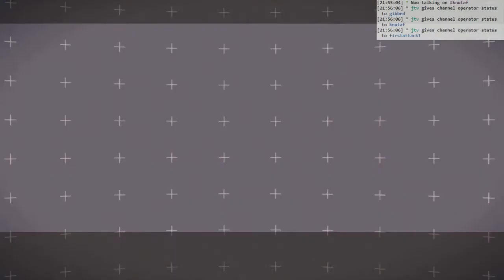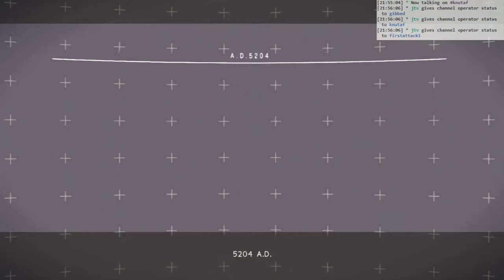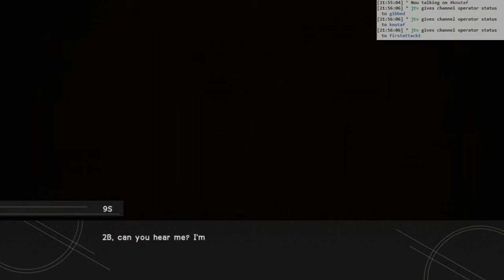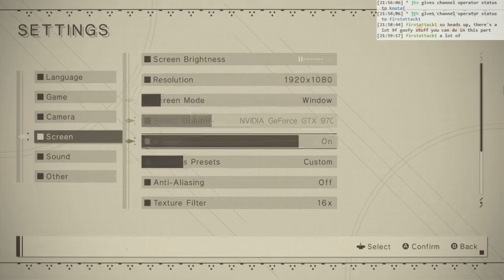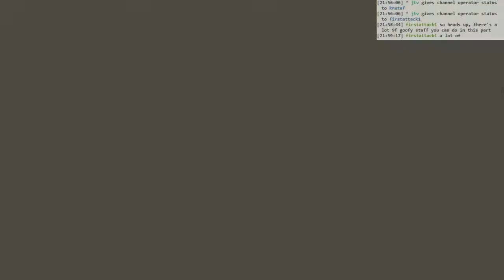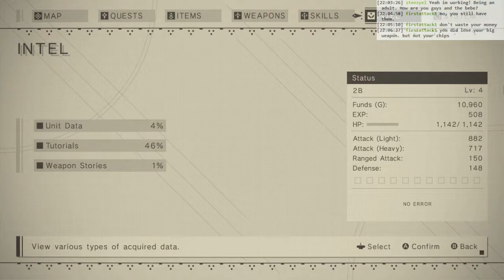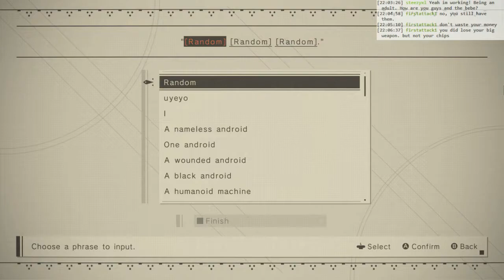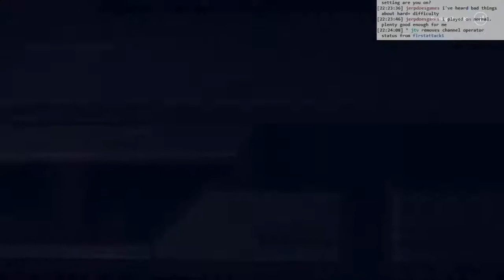Nier: Automata BLIND #003